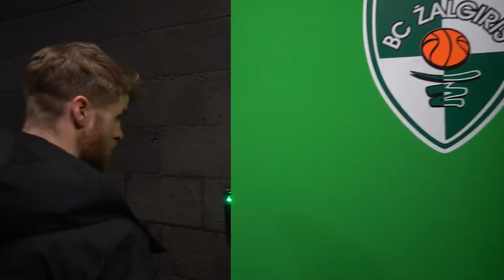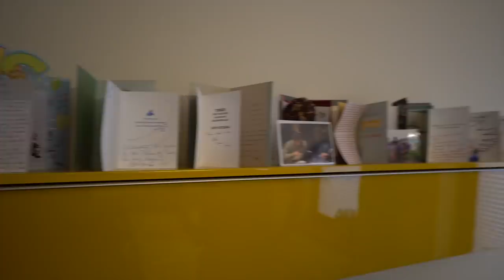“EuroLeague Rooks” (2019) Episode 4: Thomas Walkup